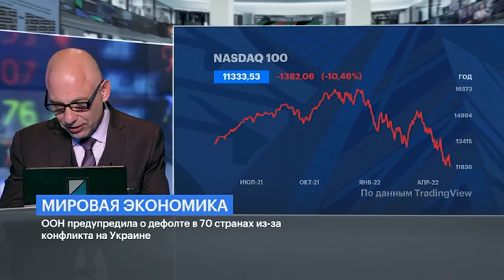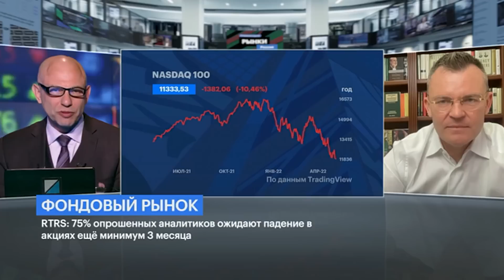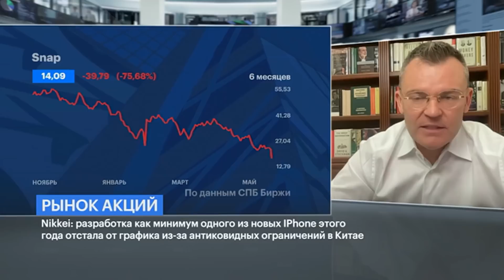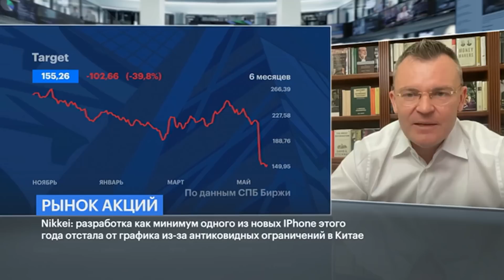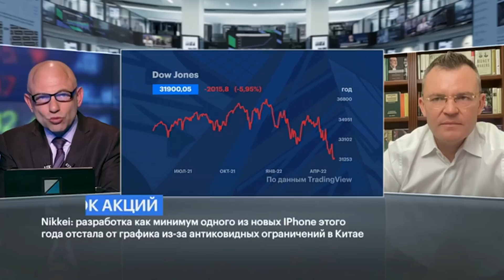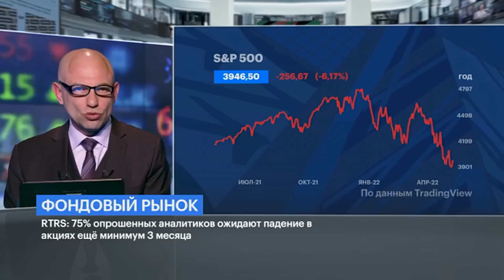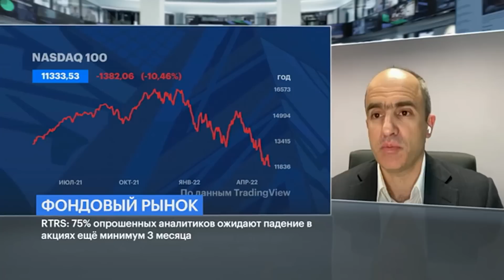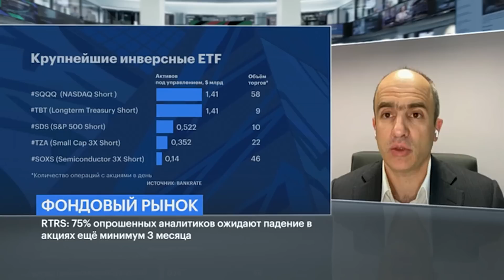Интеллектуальное дно рынка, кэш-флоу М.Видео и Zoom, перспективы ритейла, зачем шортить Apple?